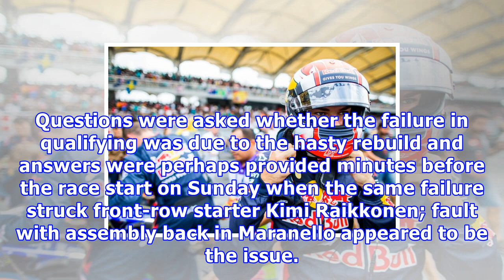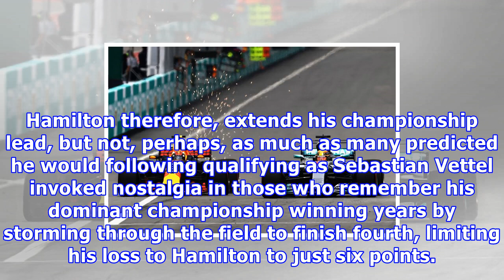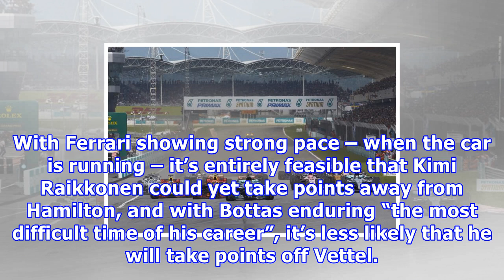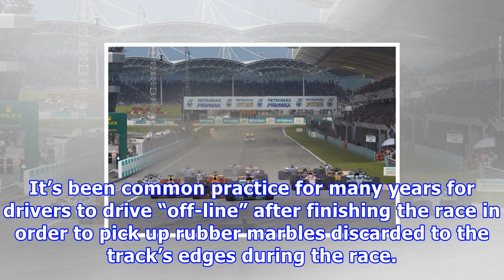2017 malaysian grand prix: analysis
For eighteen years the Sepang International Circuit, with its wide track, overtake-inducing layout and pop-up weather, has offered an interesting chal...